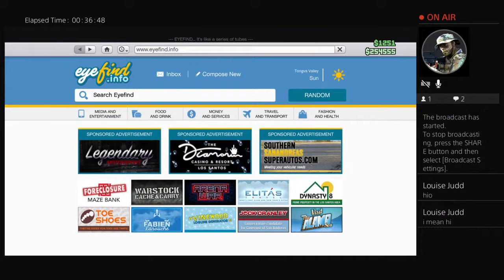Army challenge pt 2